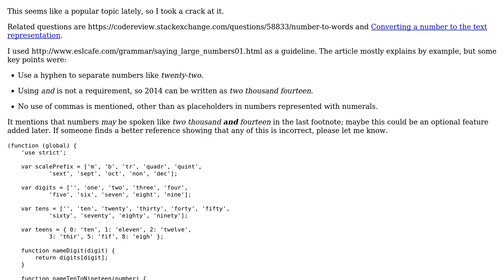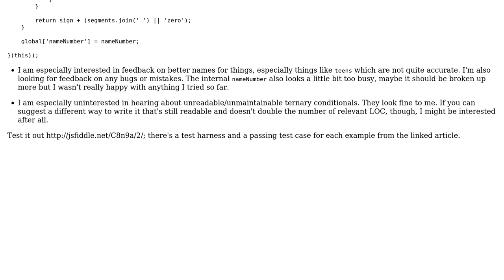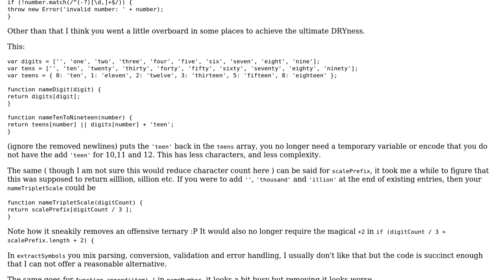Code Review: Naming numbers in American English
With thanks & praise to God, and with thanks to the many people who have made this project possible! | Content (except music & images) licensed under CC BY-SA | Music | Images & others | With thanks to user Schism user konijn user Dagg and the Stack Exchange Network Trademarks are property of their respective owners. You are responsible for your own actions.